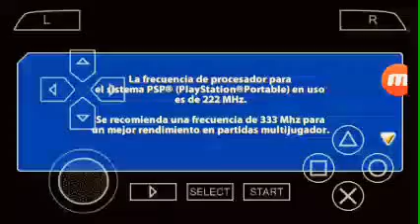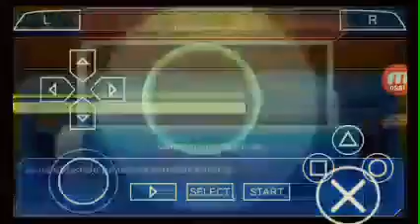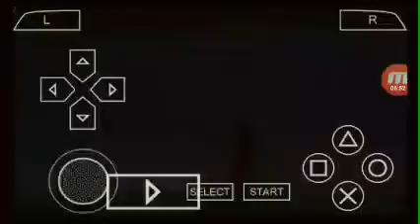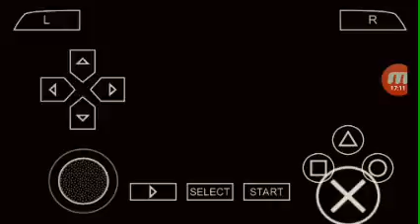Nuevo juego en el canal lo quieren